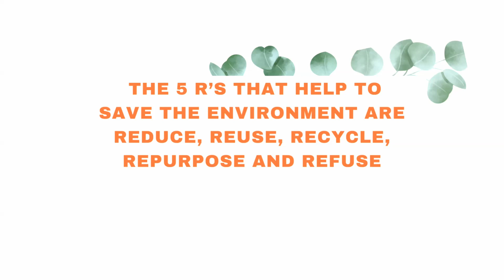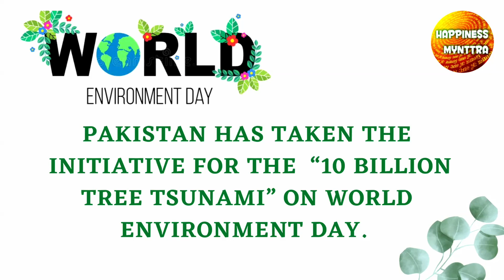GK Quiz on World Environment Day 2021| Quiz for children on WED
Quiz on world environment Day 2021 to help children pick up important facts about this major event. I hope to create curiosity and awareness about the importance of world environment Day through this video.